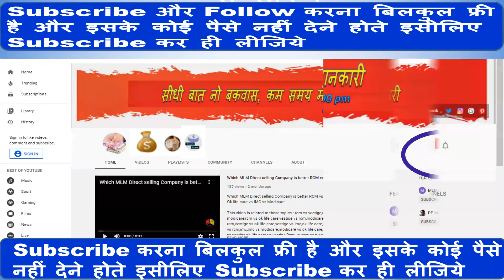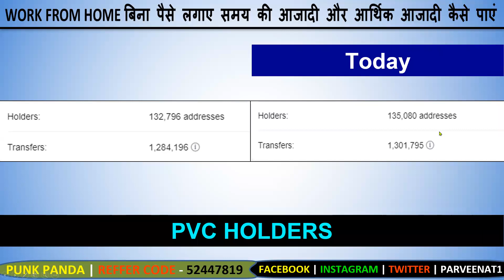Pvc meta की रैंकिंग में हुआ सुधार,होल्डर्स भी बढ़े | Pearlvine New Update Today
Support Us

Refer code
 52447819

Pearlvine International New Update today [  Fast Autopool Update ] pearlvine international new update Pearlvine International, Pearlvine International Business By Parveen Sir

This video is about Pearlvine New Update today regarding Autopool Fast Income Big Update, Autopool Update, Bonanza 2020 Update. This video contains detailed information of Royalty Income Big Update, Autopool Update, Bonanza 2020 Update. In End of this video i gives Bonus Information & Motivation.

The video can help you to know more about the pearlvine international earnings and working .On this Channel you will see the pearlvine latest news & Updates in hindi. Also you can check pearlvine international plan in hindi.See the pearlvine international new update  immediately after announcement.

Do Free Promotion of Your Plan in Telegram Group

Today Deals